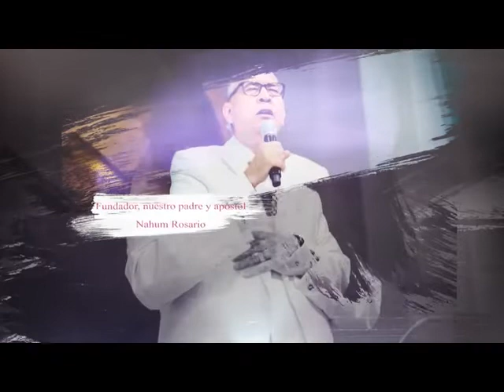Maranatha 01 Octubre 2022 El Evangelio Cambia